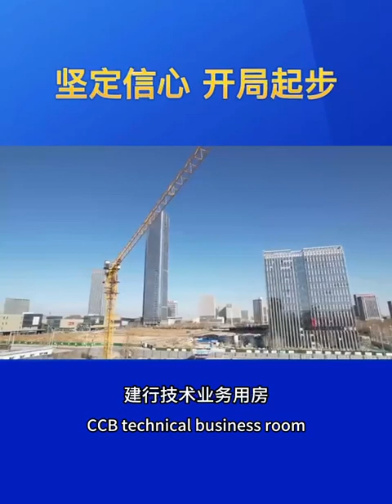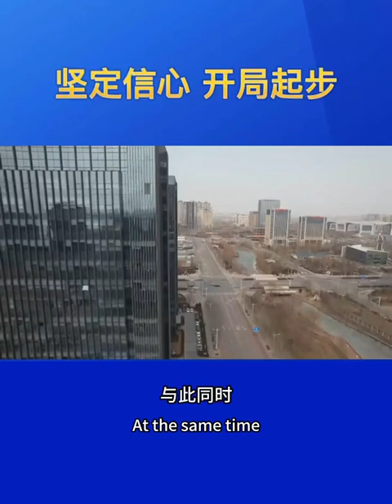Yinchuan Yue Bay Central Business District grasp the project, promote development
Yinchuan Yue Bay Central Business District grasp the project, promote development, promote the first quarter of the park economy "good start"